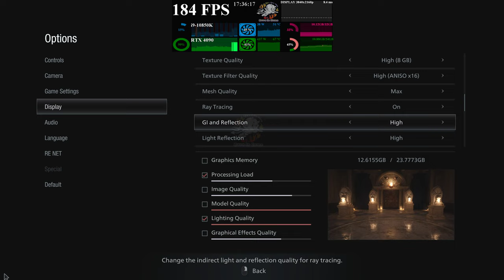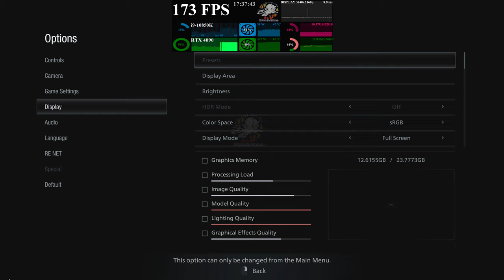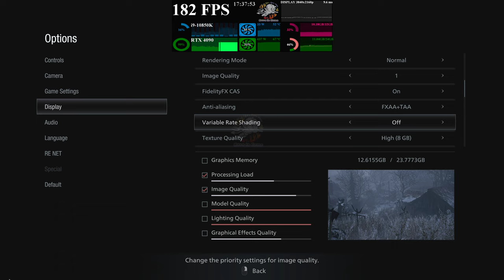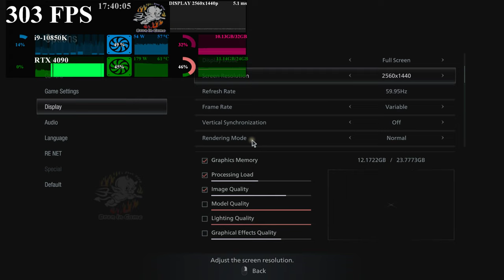Resident Evil Village RTX 4090 Biohazard 4K / 2K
Resident Evil Village RTX 4090 Biohazard 4K / 2K..After months of rumors and some recent teasing from Nvidia, the RTX 4090 and RTX 4080 are now both official. The RTX 4090 arrives on October 12th priced at $1,599, with the RTX 4080 priced starting at $899 and available in November. Both are powered by Nvidia’s next-gen Ada Lovelace architecture.

RTX 4080 have in two models, with 12GB of GDDR6X memory and  with 16GB of GDDR6X memory. Nvidia claims it’s 2–4x faster than the existing RTX 3080 Ti.

The 16GB model of the RTX 4080 starting at $1,199, it’s more powerful, with 9,728 CUDA Cores, a base clock of 2.21GHz that boosts up to 2.51GHz, 780 Tensor-TFLOPs, 113 RT-TFLOPs, and 49 Shader-TFLOPs.

Resident Evil  Village RTX 4090 Biohazard
Corsair Hydro H115i RGB PLATINUM 280mm Liquid CPU Cooler

TAGS TAG
RTX 4090, Ray Tracing,
RTX 3090 Ti,4050 ti,DLSS3,
4060, 4070, RTX 3090 TI,rtx4090,
rtx 4090 performance,RTX4090 POWER